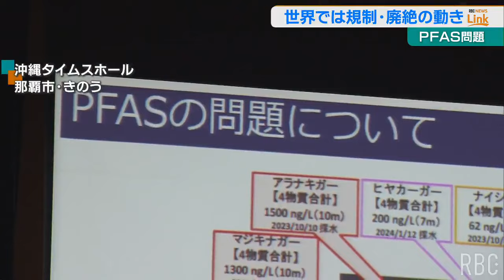「政府は主体的に行動を」国連特別報告者がPFAS問題で講演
米軍基地周辺から高濃度で検出されているPFASの問題について考える、県主催のシンポジウムが開かれ、国連の特別報告者が玉城知事らと意見を交わしました。
2024年11月21日(木)